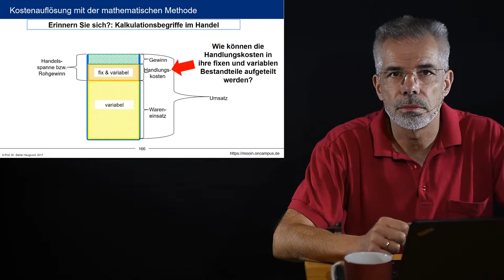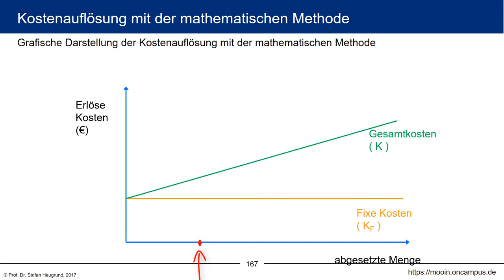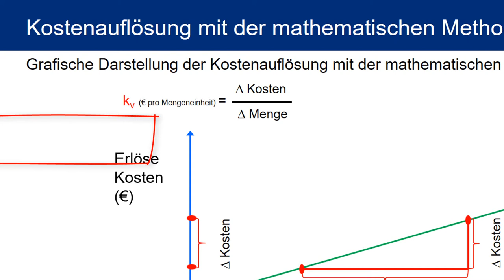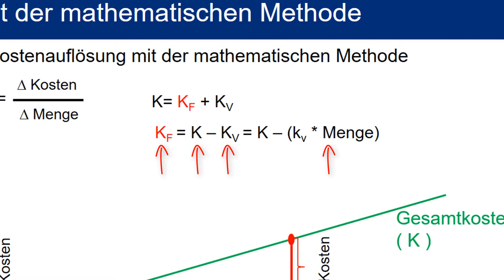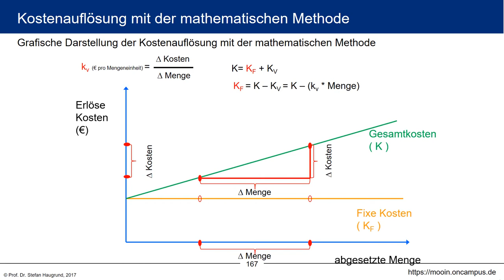Kosten- und Leistungsrechnung klrMOOC - 5.7 Die mathematische Methode zur Kostenaufteilung